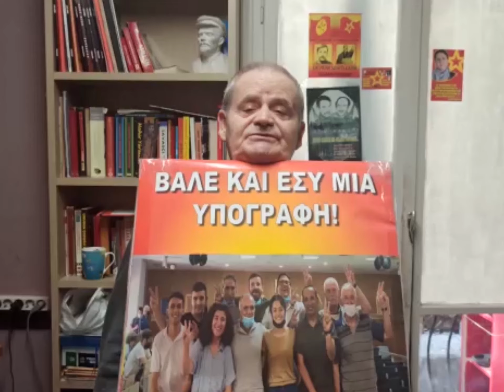Yunanistan'da Tutsak Olan 11 Türkiyeli Devrimci İçin Açlık Grevindeyiz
Yunanistan Tutsak Olan 11 Türkiyeli Devrimci İçin Açlık Grevindeyiz
Yunanistan’da komplolar ile tutsak edilip toplamda 333 yıl hapis cezasına çarptırılan 11 Türkiyeli devrimci için adalet istiyoruz. Yunan hükümetinin Amerikan emperyalizmi ve Türkiye faşizminin talimatları sonucu vermiş olduğu bu hukuksuz kararları kabul etmiyoruz. Adalet istiyoruz. Bu adaletsiz hukuksuz gayri meşru mahkeme kararları için bir günlük açlık grevindeyiz
Halkımızı Türkiyeli devrimcileri sahiplenmeye açlık grevleri yapmaya videolar çekip yayınlamaya, Yunanistan Konsoloslukları Önünde eylemler örgütlemeye, Yunanistan Adalet Bakanlığı’nı arayarak hesap sormaya çağırıyoruz…
Devrimcilik Yapmak Suç Değil Görevdir
Adalet İstiyoruz Alacağız
Yunanistan Halk Cephesi